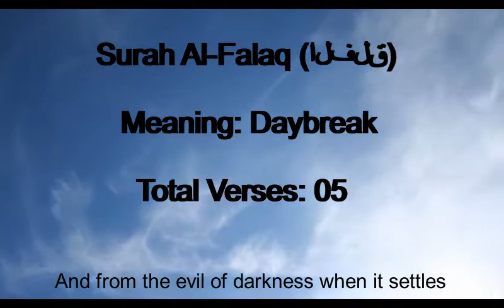Surah Al Falaq with english subtitles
Quran is the holy book of Muslims.
It Thought how to live, how to manage you life.
It contains lot of thing's about islam history.

Don't forget to susbcribe my channel for more updates.